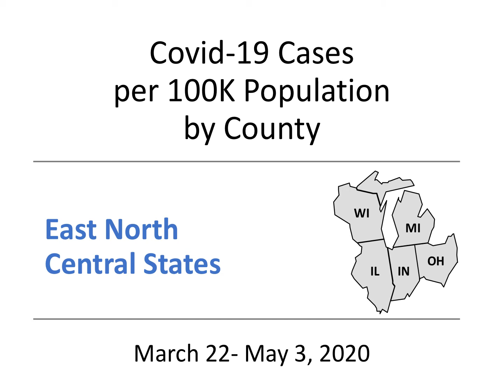Covid-19 Spread in East North Central States to 05-03-20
[This map of regional Covid-19 spread is #5 of 7]  As of May 3, the five states in the East North Central region show big differences in data.  Cases per 100K population vary from 137 (WI) and 170 (OH) to 439 (MI) and 485 (IL).  Daily increases over the past week go from 2.1% (MI) to 4.9% (IL).

This region is like the Northeast and Southern regions, in that large areas of infection spread from a primary site.  In this case, Covid-19 began to spread from Detroit and counties in SE Indiana at the end of March, and from Chicago and Milwaukee about a week later.

The three counties with the highest per capita cases in the ENC region are outside of those four areas — two counties in Ohio with prison outbreaks, and one in Indiana that has a meatpacking plant.